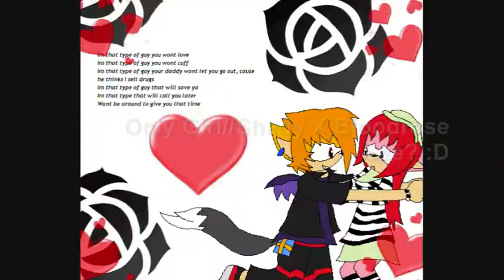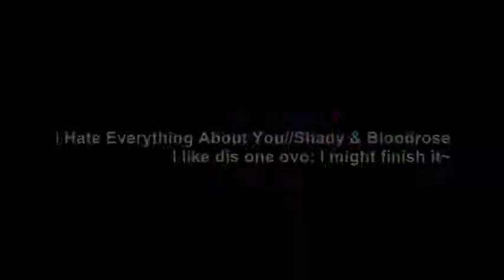Unfinished Projects 8D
AND ALL THAT SHIT O3E